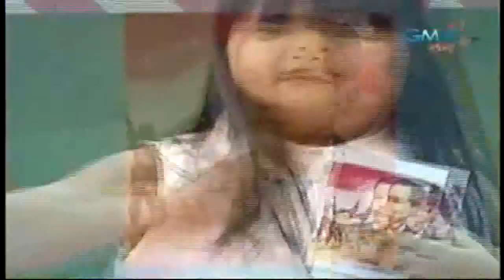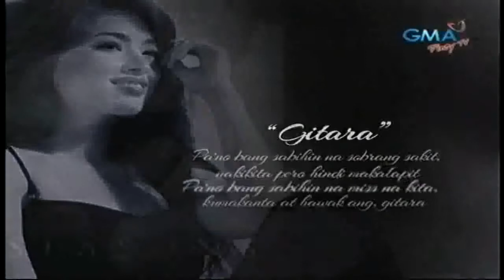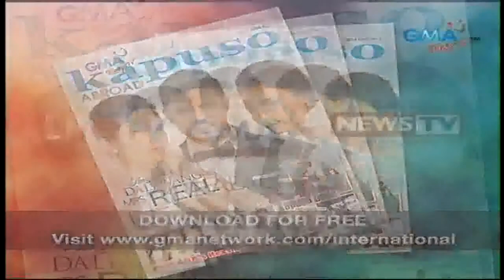The Ryzza Mae Show 06/11/14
Ryzza Mae Dizon (born June 12, 2005) is a Filipina child actress. She rose to prominence in